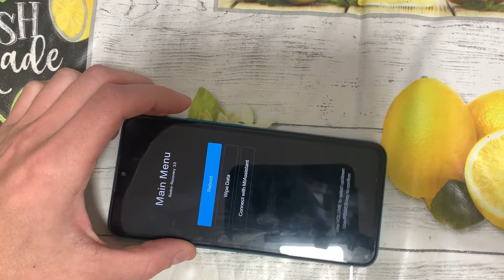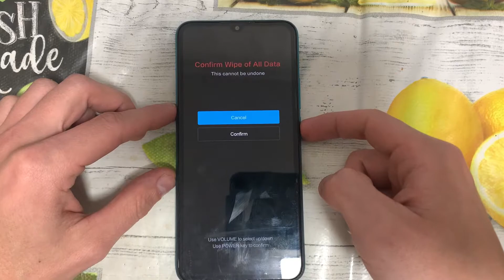Xiaomi Redmi 9 hard reset сброс настроек графический ключ забыл пароль M2004J19AG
Всё для ремонта, прошивки, прокачки телефонов, планшетов, ноутбуков, ПК